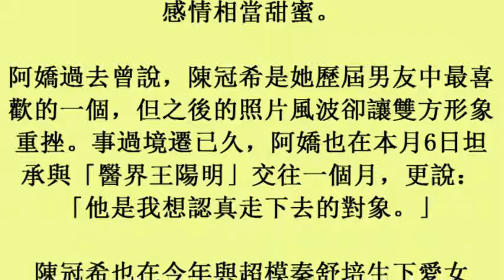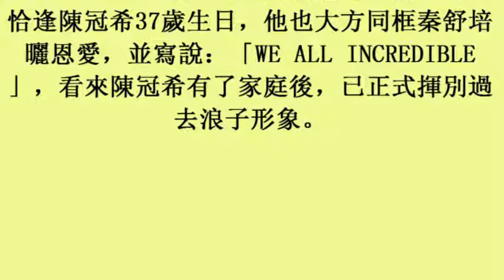不讓阿嬌專美於前 陳冠希猛PO妻女照曬恩愛